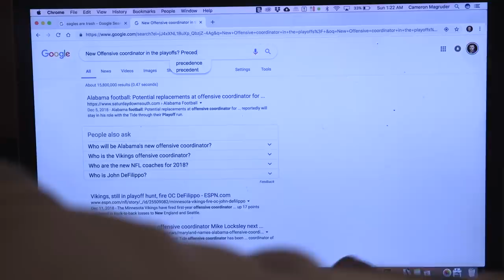Cowboys Fans During the Seahawks Game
Cowboys Fans During the Seahawks Wild Card Game

Cowboys Fans During the Seahawks Game Credits:
Directed, Edited, Written, & Shot by: Scooter Magruder